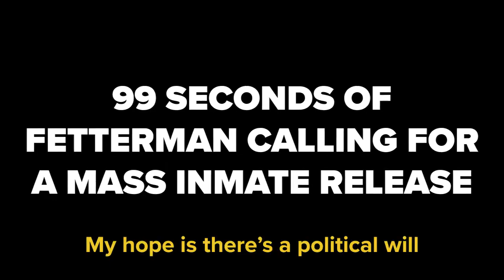99 Seconds Of John Fetterman Calling For A Mass Inmate Release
Pennsylvania Democrat Senate candidate John Fetterman wants to release one-third of prison inmates, eliminate life sentences for murderers, and “reimagine” the police.
Fetterman is too extreme for Pennsylvania.